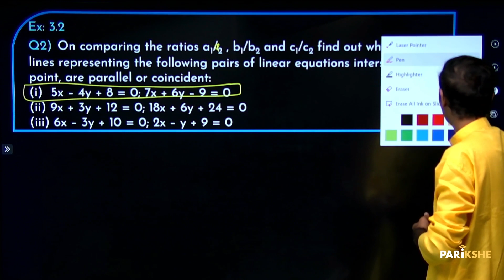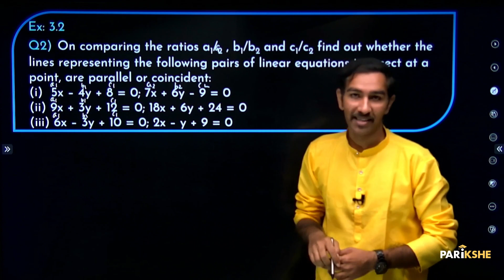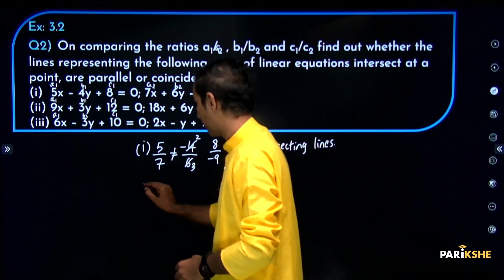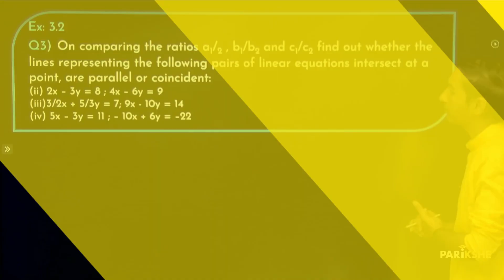Pair of Linear Equation in 2 variables-09 | Problems on Ratios of Cooefficents | Class 10 | SSLC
In this video, Karthik Sir solves Problems on Ratios of Coefficients Exercise 3.2 Question number 2 from the chapter "Pair of Linear Equations in 2 Variables". The explanation in this video is in Kannada. It is useful for both English medium and Kannada medium students who are preparing for Class 10 Karnataka SSLC Exams (KSEAB/KSEEB). It is also useful for any student preparing for CBSE Xth standard exam, who understands Kannada.